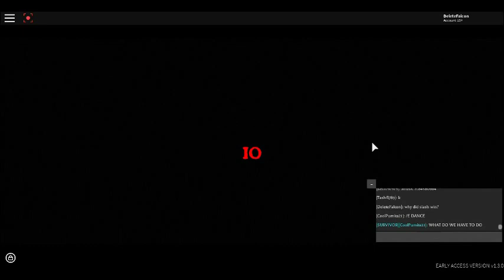ROBLOX HOW TO GET GUISE OF THE NIGHT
Roblox: how to get the Guise of the Night!

-Falcon